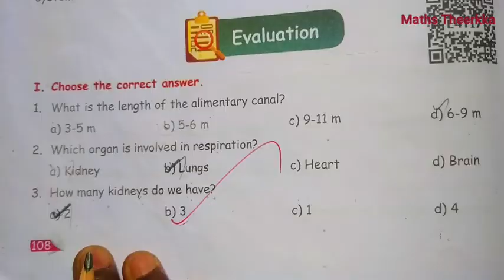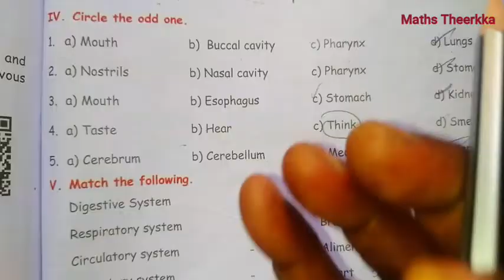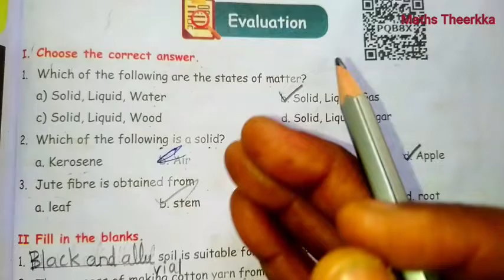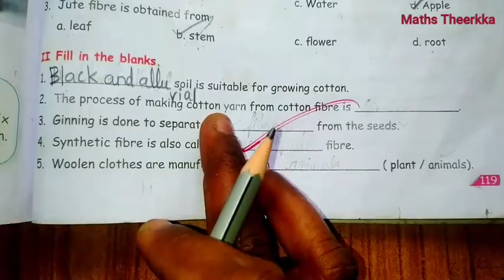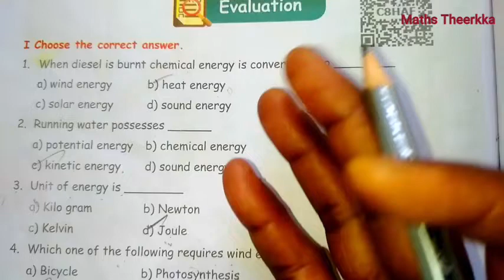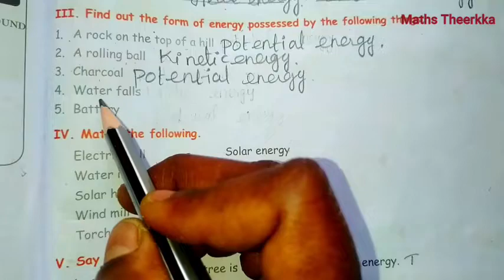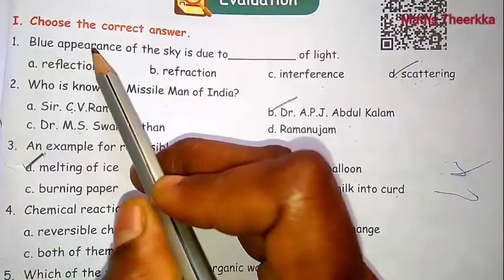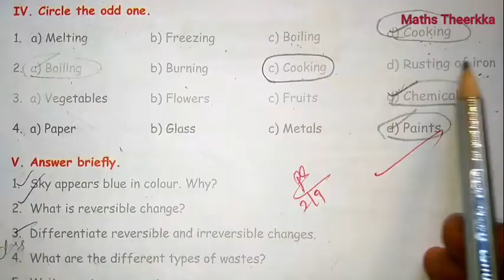5th Standard Science Book Back Question Answers – Term 1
Samacheer 5th Standard Term 1 Science – Book Back Question Answers for All Lessons
1st Lesson: Organ Systems
2nd Lesson: Matter and Materials
3rd Lesson: Energy
4th Lesson: Science in Everyday Life

5th Std Science Term 1 – Complete Book Back Solutions
Term 1 Book Back Question Answers for 5th Standard Science
5th Standard Science Term 1 | Book Back Questions & Answers